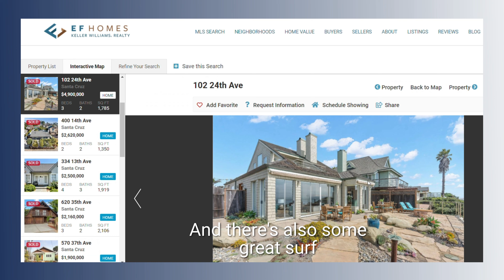[industry edition] Explore Santa Cruz County: Sunny Cove Beach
The peace and tranquility of this hidden gem called Sunny Cove is simply amazing, we know your clients will love it. As we shot this video, there was a calm breeze, waves crashing, picturesque Cypress trees, and a small yoga class taking place on the sand. Truly a locals spot, the variety of real estate properties in this neighborhood is spectacular for anyone wanting to escape, but still access the popular spots that are an easy walk or cruiser ride away.  As your go-to Santa Cruz County referral partner, we’re all about supplying you with local intel to keep your clients informed in their coastal and mountain property search. In this edition, we breakdown the Sunny Cove area of Live Oak and its highly desirable amenities.

Similar, nearby neighborhoods include:
Blacks Beach
Pleasure Point
Opal Cliffs
Twin Lakes

When it comes to ADU’s in this area, they’re quite popular, and there are few things to know, but the easiest way to see what a particular property your clients are interested in can accommodate, is by checking our ADU spotlight blog, which will give you everything you need to know. And we also created a resource on all things vacation rental rules potential buyers should know about, this link should definitely be referenced if this is your client’s goal in searching for a property in this area.

There’s a lot of local intel that we’re able to share with you to help you look good in front of your clients and we’re happy to be a referral partner and navigate our region together.

We’ve made it easy for your clients to explore this diverse county with a variety of resources ranging from our neighborhood home search tool and mortgage calculator to our Prop 19 and Fire Protection resources for the mountain areas that will give your clients an edge when considering their next property in our region, whether it’s Sunny Cove or the surrounding towns and cities.

All of the resources we've mentioned can be accessed here:

Thank you for allowing EF Homes to be your Santa Cruz Real Estate resource.

-Erick Fernandez